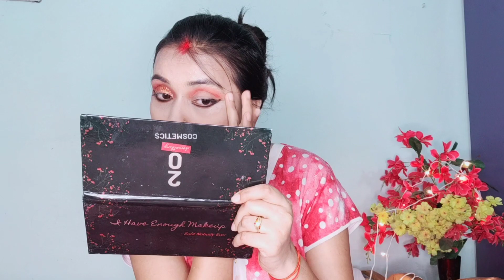पार्टी मेकअप कैसे करे/ step by step makeup tutorial for bigginers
product detail-💜💜💜💜

Good vibes roseglow toner

Maybelline cream

Blue heaven primar

Cufs n lashes eyeshadow pallet

Maybelline compact

Miss rose blush pallet-

Sugar bronger

Sugar lipistic-

Blue heaven lipistic

blue heaven setting sprey-

Swiss beauty concelar

colors queen highlighter-

Nude lipistic-

Pragya tripath pandey❤️❤️❤️❤️❤️

My Traipod

My ringlight-

Pragya tripath pandey❤️❤️❤️❤️❤️

My Traipod

My ringlight-

👉 Before using any of the contant from my channel kindly first take permissions